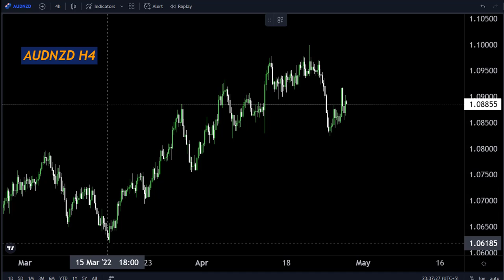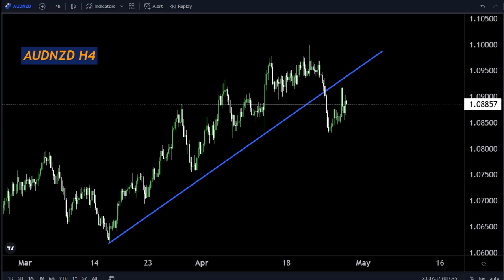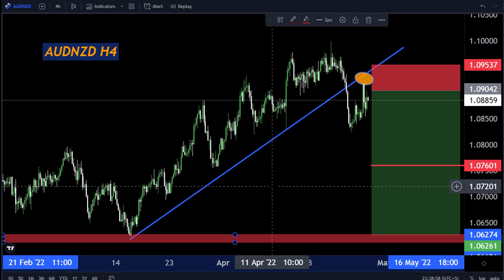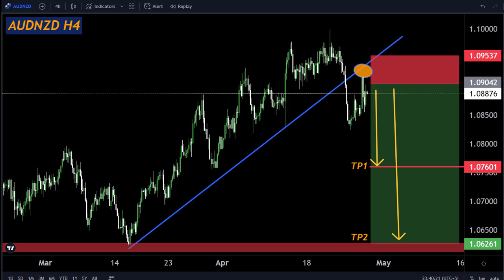AUDNZD H4 FORECAST Technically Analysis My Strategy 🤷‍♂️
Hello Traders
In This Video AUDNZD H4 Forex Forecast   By World of Forex

🟢This Video includes_  (AUDNZD weekly market update)